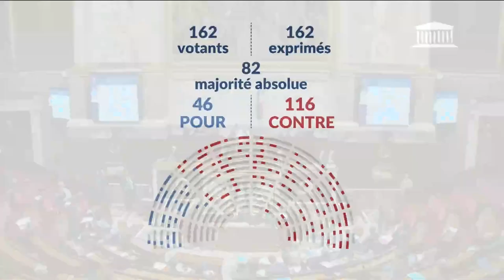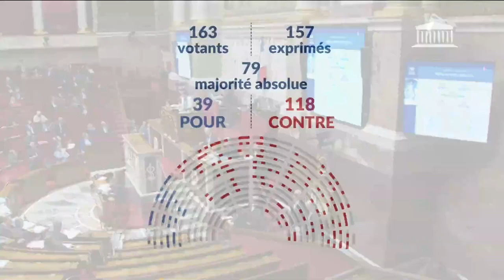07/11/2023 Questions au Gouvernement ; Projet de loi de finances pour 2024 (seconde partie) : Déf...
● TITRE :
1ère séance : Questions au Gouvernement ; Projet de loi de finances pour 2024 (seconde partie) : Défense ; Anciens combattants - Mardi 7 novembre 2023

● DESCRIPTION :
- Questions au Gouvernement
- Suite de la discussion du projet de loi de finances pour 2024 (seconde partie)

● ORATEURS :
- M. Marcellin Nadeau
- Mme Mélanie Thomin
- M. Erwan Balanant
- M. Éric Coquerel
- M. Philippe Sorez
- M. Jean-Philippe Tanguy
- Mme Marie-Agnès Poussier-Winsback
- M. Jean-Louis Bricout
- Mme Céline Calvez
- Mme Cyrielle Chatelain
- Mme Josiane Corneloup
- Mme Caroline Fiat
- M. Éric Poulliat
- M. Frédéric Maillot
- M. Laurent Jacobelli
- Mme Marie-Charlotte Garin
- Mme Sarah Tanzilli
- Mme Marine Hamelet
- M. Jean-Philippe Nilor
- M. Elie Califer
- M. Frédéric Valletoux
- M. Olivier Serva
- Mme Christine Decodts
- Mme Caroline Colombier
- Mme Sarah Legrain
- M. Jean-Pierre Vigier
- Mme Élodie Jacquier-Laforge
- Mme Laurence Boone
- M. Stéphane Viry
- Mme Olivia Grégoire
- M. Olivier Véran
- Mme Élisabeth Borne
- Mme Chrysoula Zacharopoulou
- M. Bertrand Sorre
- M. Philippe Vigier
- M. Christophe Béchu
- M. Patrice Vergriete
- M. Gabriel Attal
- M. Marc Fesneau
- M. Olivier Dussopt
- Mme Sabrina Agresti-Roubache
- Mme Rima Abdul-Malak
- Mme Bérangère Couillard
- M. Christophe Plassard
- M. Emeric Salmon
- M. Bryan Masson
- M. Alexis Jolly
- M. Jean-Charles Larsonneur
- M. Bastien Lachaud
- M. François Cormier-Bouligeon
- M. Yannick Chenevard
- M. Frank Giletti
- M. Mounir Belhamiti
- Mme Valérie Bazin-Malgras
- M. Fabien Roussel
- M. Pierre Morel-À-L'Huissier
- M. Jean-Michel Jacques
- M. Aurélien Saintoul
- M. Jean-Louis Thiériot
- Mme Geneviève Darrieussecq
- Mme Anna Pic
- M. Loïc Kervran
- M. Jean-Philippe Ardouin
- M. Sébastien Lecornu
- Mme Patricia Mirallès

● DATE :
07/11/2023 14h45

● LEGISLATURE :
XVIe législature